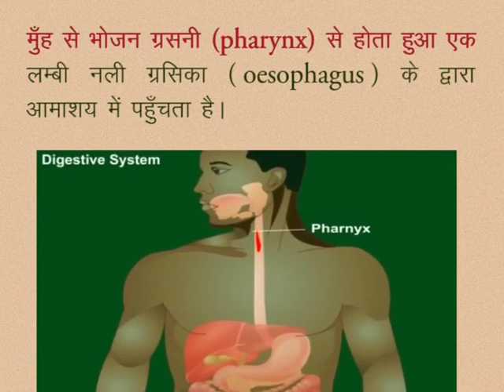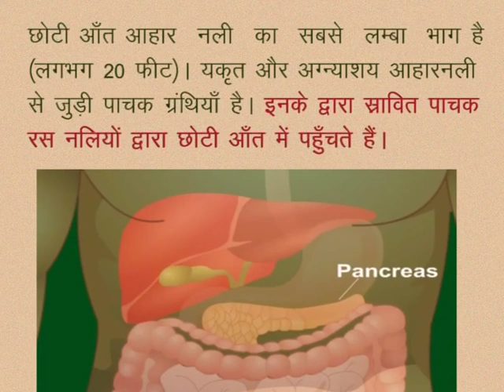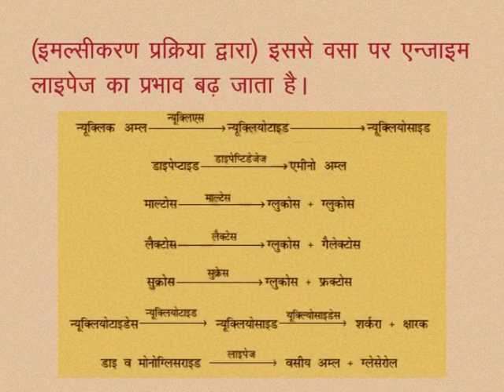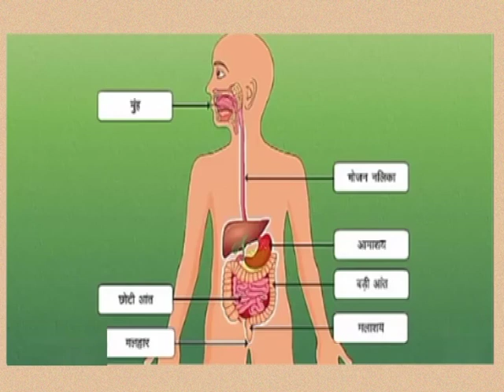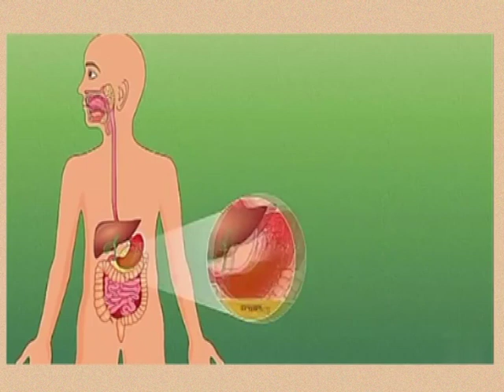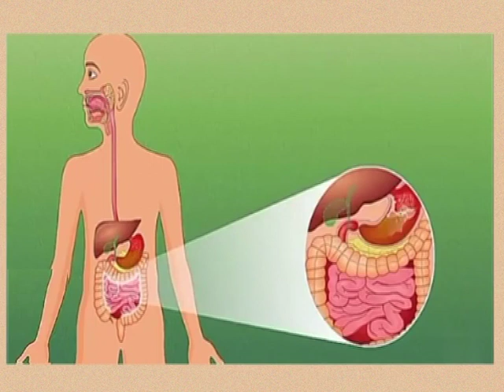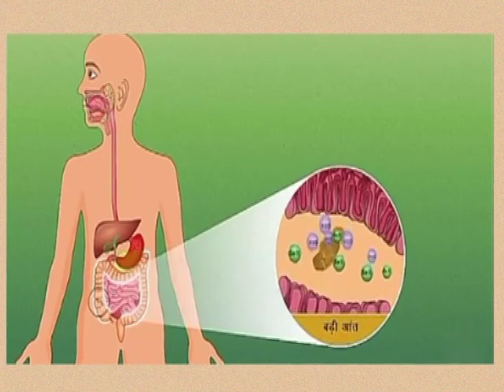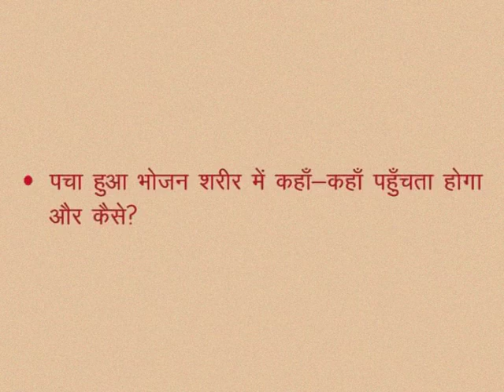CLASS 10th SCIENCE | CHAPTER -7- LIFE PROCESSES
CLASS 10th SCIENCE | CHAPTER -7- LIFE PROCESSES : NUTRITION, TRANSPORTATION, RESPIRATION, EXCRETION | FUNCTION OF DIGESTIVE SYSTEM |